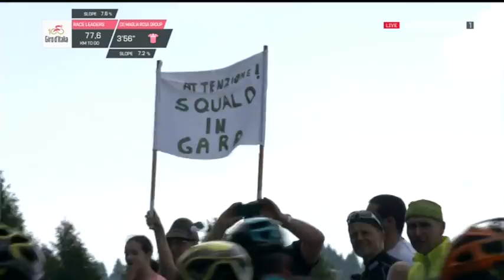Велоспорт. Джиро-д'Италия. 20-й этап 2 часть